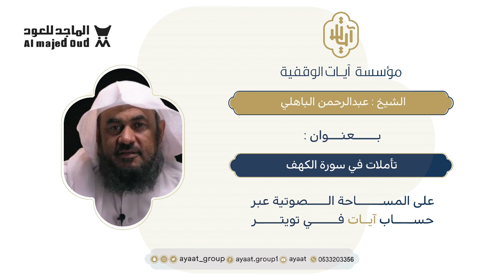ديوانية آيات || "تأملات في سورة الكهف" مع الشيخ عبدالرحمن الباهلي